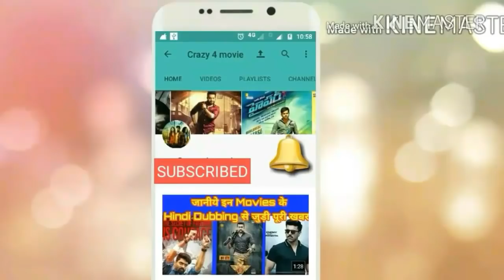Spyder full movie Review in Hindi